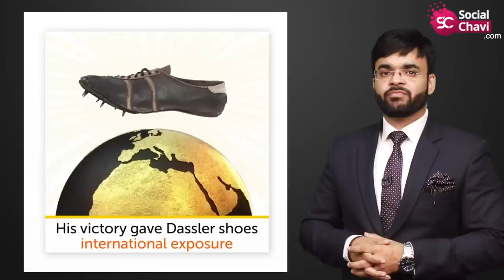ग्राहक कोई भी Brand ख़रीदे बीके आपका ही Product | Adidas Marketing Strategy by Dr. Amit Maheshwari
This video describes different marketing strategy to capture 100% market share. How to sell in the market so that all customers buy from your brand. How to sell to different customers. Rudolf Dassler & Rudolf "Rudi" Dassler both brothers decided to market their shoes to all players and started asking feedback.